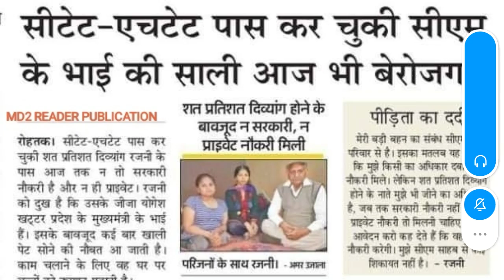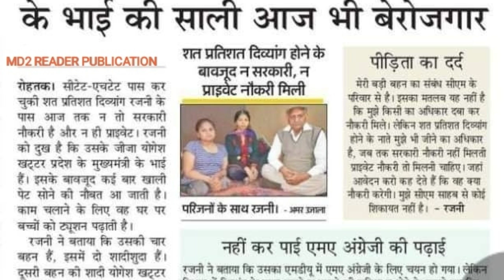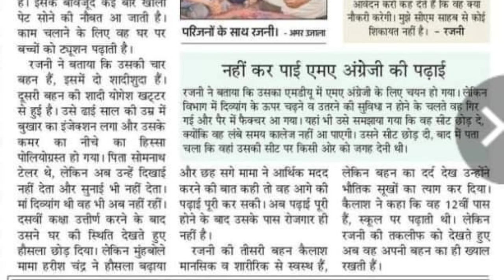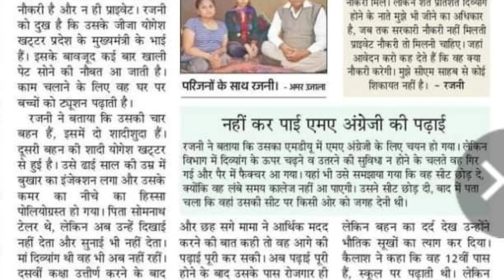हरियाणा में भर्तियों की पारदर्शिता को देखिए?HSSC LATEST UPDATE OR NEWS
HSSC ALL PENDING RESULT LATEST UPDATE OR NEWS HSSC ALL RESULT OUT DATE